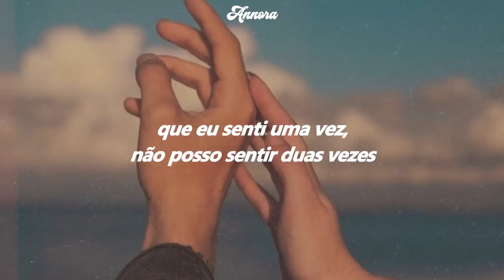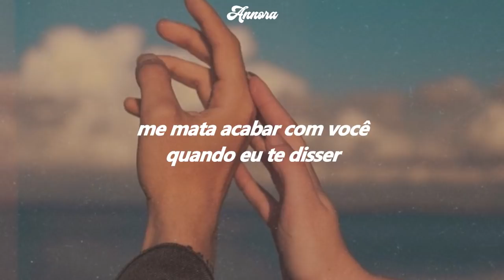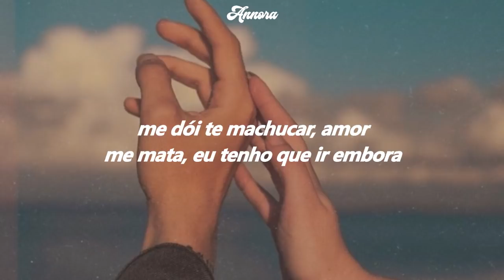Camila Cabello - Feel It Twice (TRADUÇÃO-LEGENDADO)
LETRA:
Oh I'm scared if I look in your eyes, I might see your soul
I know love is the loneliest place when you're fallin' alone
Sittin' by the phone, holdin' on to hope
Spendin' all night wonderin' why you let me go
I wish you would felt how you feelin' two years ago

Ahh ah
Hurts me to hurt you baby
Lying awake, and every thing has changed
Keeping a distance lately
Kills me to kill you and I told you that I
Felt it once, I can't feel it twice
It's more than I can take baby
Hurts me to tell you I don't feel the same

Yeah I can feel you still staring at me when I look away
Can't imagine the pain that you feel when I kiss his face

That's when you said
How can I be your friend
When I know the way you taste
It's almost 2am
And I can't ask you to stay
Don't know what's worse
Gettin' broken or makin' it break

Ohh

Kills me to kill you and I told you that I felt it once
I can't feel it twice

Feels like there's nothin' I can say
Kills me, I have to walk away
'Cause I felt it once, I can't feel it twice

Feel the same
Oh feel the same
Oh oh feel the same
Oh